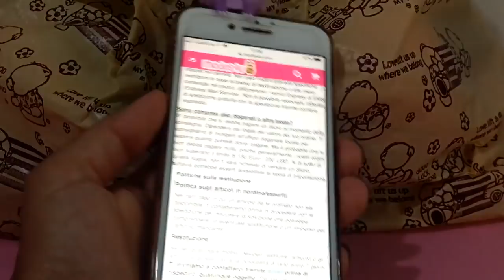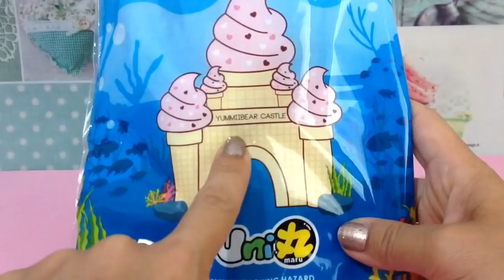#1 SQUISHY & SLIME STUPENDI!!! 💖😀💖 Modes4u Kawaii Haul 😍 LUGLIO 2018 😍 ITALIA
In questo video voglio mostrarvi
SQUISHY & SLIME che ho acquistato sul sito

Cosa ne pensate di questi squishy???
Io li adoroooo!💖😱💖
Qual’è il vostro preferito???😍
Fatemelo sapere con un commentino!😘

qui di seguito vi riporto i link agli SLIME
Tartaruga & Gelato.
ve li stra consiglio!😍😀😍